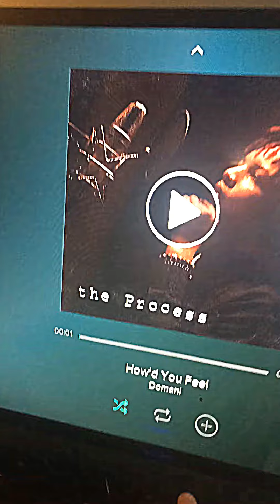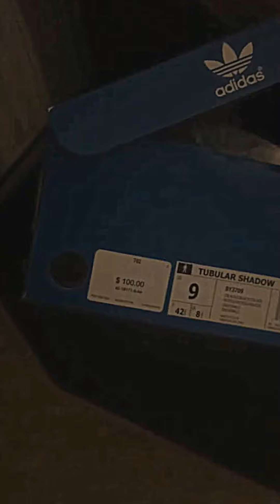CJO Life,why haven’t you been up loading?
Y’all I’m back, I hope to do daily vlogs as long as possible. My instagram is navygoldnike for the channel.